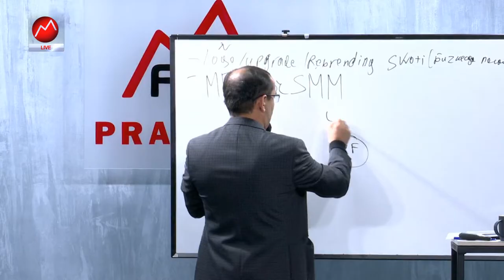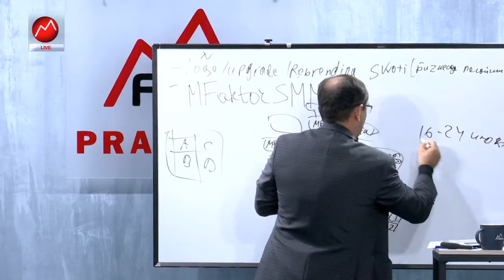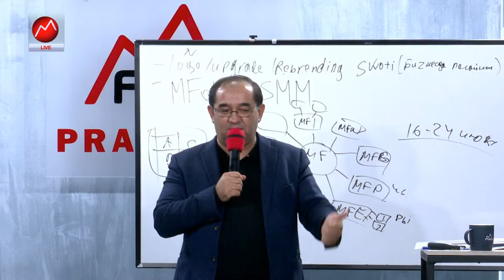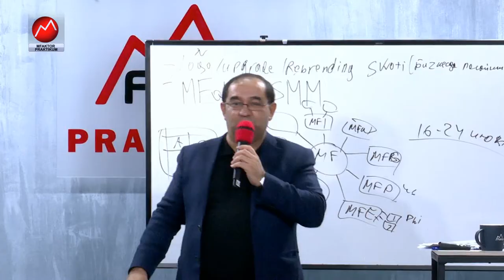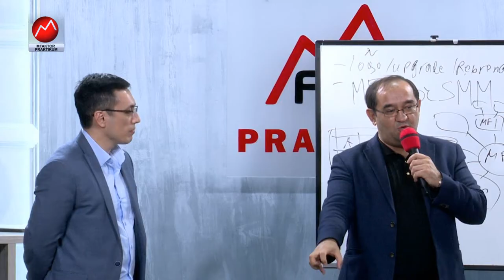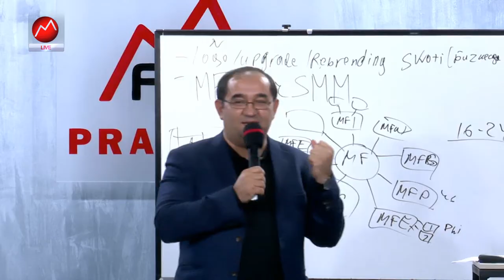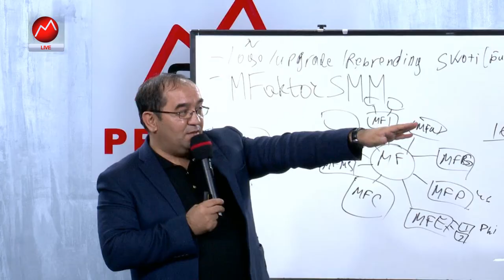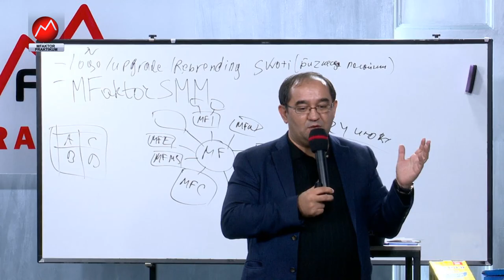Logodan brendgacha (3 - qism) | "Praktikum" ko'rsatuvi | "Практикум" кўрсатуви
Hasan Mamasaidov | MFP - 46